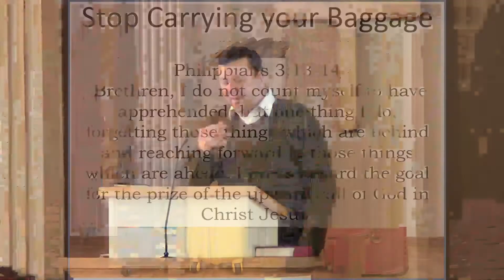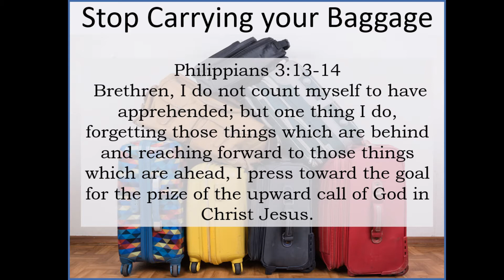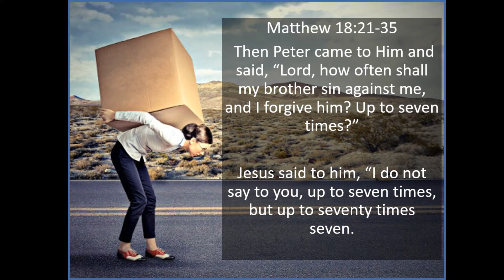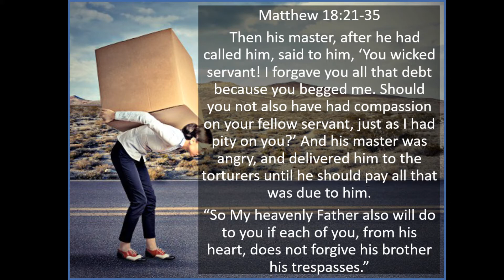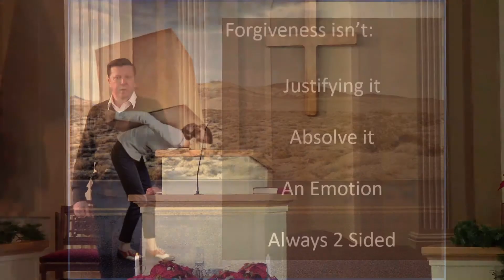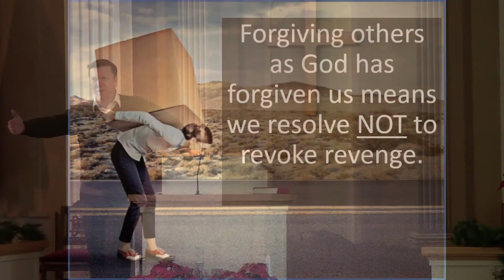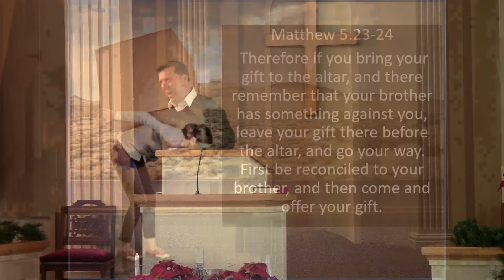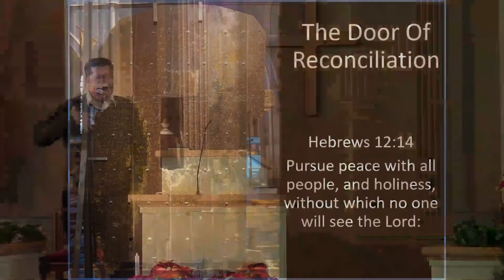Stop carrying your baggage